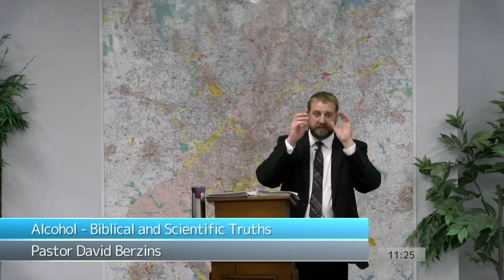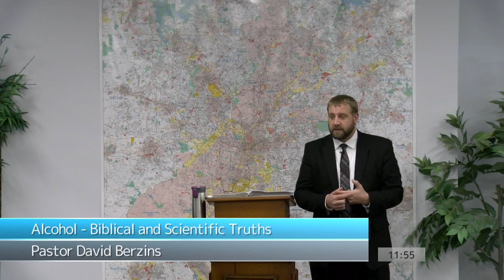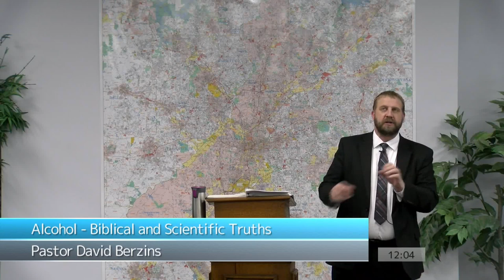Alcohol - Biblical and Scientific Truths